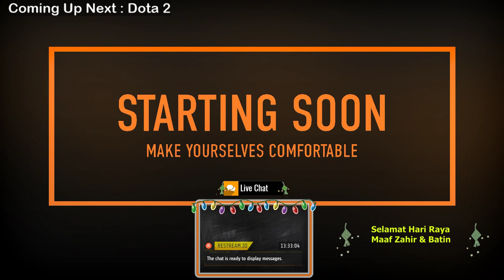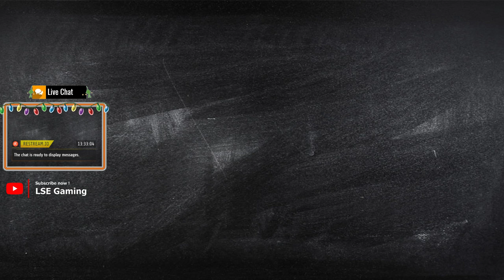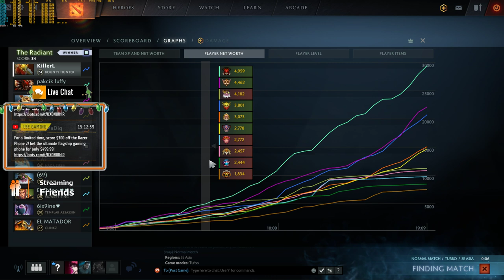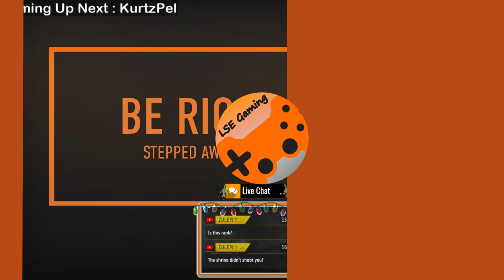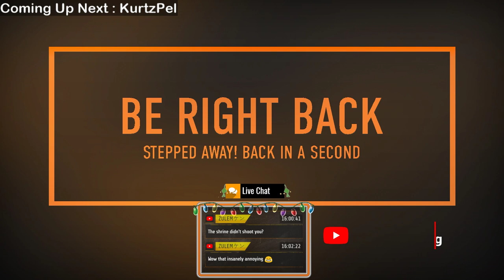[EN/BM/CH] LSE Gaming - Let's Play - Kurtzpel & Dota 2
Timeline
3:20 - Stream Begin
18:30 - Kurtzpel Gameplay
40:15 - Dota 2 - Turbo Match 1 (with Imran & Taoyama)
1:23:10 - Dota 2 - Turbo Match 2 (with Imran, Taoyama & Amir)
1:49:30 - Dota 2 - Turbo Match 3 (with Imran, Taoyama & Amir)
2:31:20 - Kurtzpel Gameplay

- WolfSickle
- Farah Idayu
- Taoyama_01
- MrBulat12
- Username_101
- Tiny
- SirDev

- Imran
- Vincent